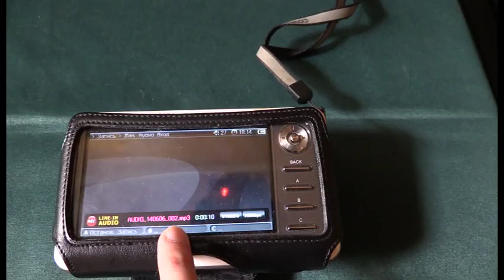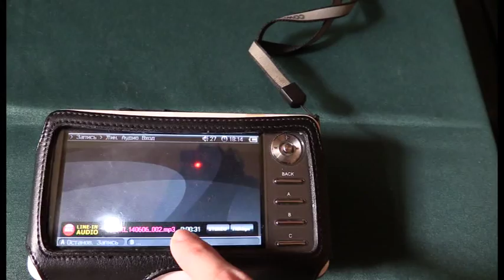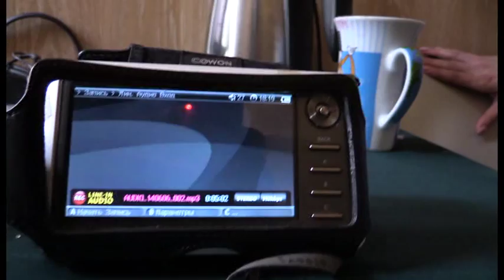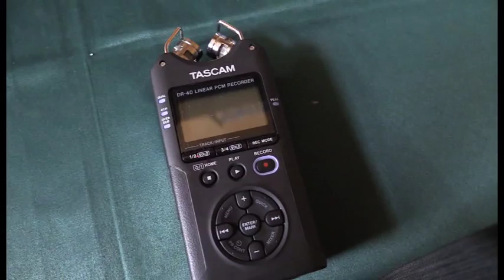ЗАПИСЬ НА Рекордер - два варианта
Как правильно записать качественный звук с микшера и как настроить линейную запись - видеоурок